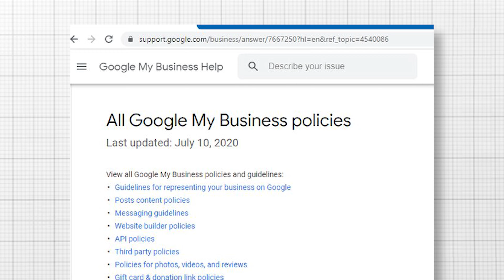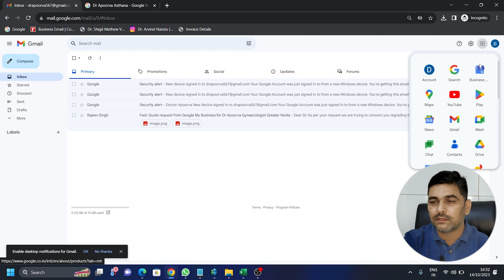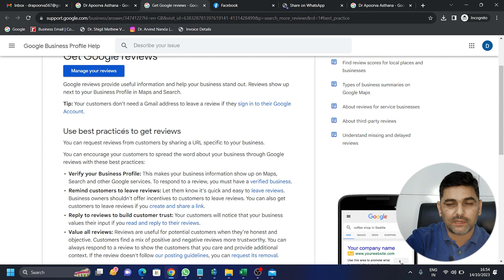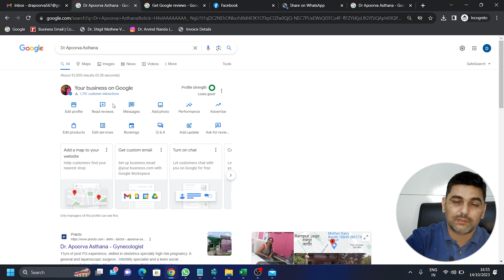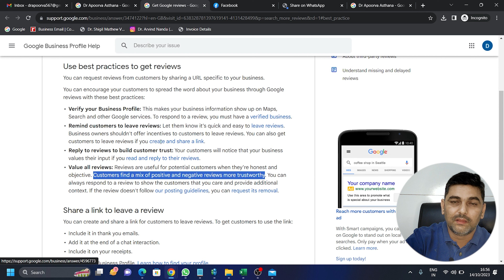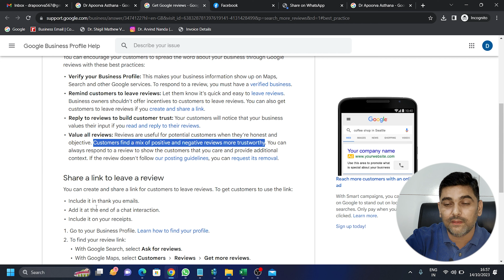How to increase reviews on google business | Get More reviews on google business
Increasing the number of reviews on your Google Business listing is important for building trust and credibility with potential customers. Here are some strategies to help you get more reviews on Google Business:

Provide Exceptional Service:
Claim and Optimize Your Google Business Profile:
Ask Satisfied Customers:
Create a Review Link:
Include Review Requests in Invoices and Receipts:
Offer Incentives (Carefully):
Respond to Reviews:
Monitor Your Online Reputation:
Host Events or Contests:
Collaborate with Influencers:

Remember that it's essential to be ethical and within Google's guidelines when trying to get more reviews. Encourage genuine, honest feedback from your customers, and avoid any practices that may be considered manipulative or spammy.